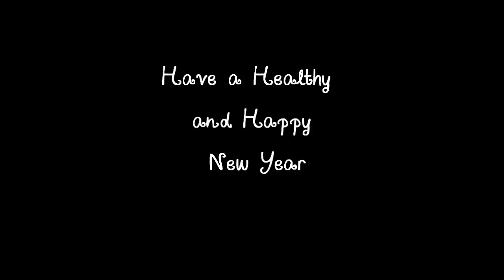Merry Christmas and a Happy and Healthy New Year from Robb's Homemade Life in South Florida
I hope you have a very healthy and happy New Year too.
I want to thank all of you for spending time this year watching and commenting on my unsophisticated and amateurish clunky old videos.
Regardless of what happens in 2021, Lord willing,  I am going to continue to create videos that are helpful or that try to have a little fun.
Even though 2020 was awful, I still have many things to be grateful for and many things I am still curious about and want to explore in the time ahead.
There are so many people creating wonderful and helpful content on Youtube it is impossible not to be inspired and to be happy for the opportunity to be part of the YouTube community.

 Robb Moffett